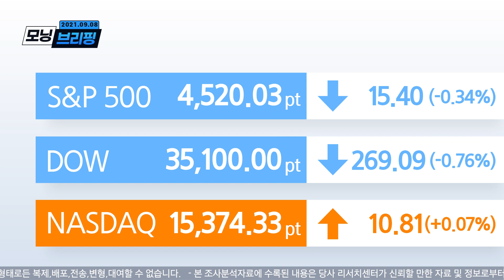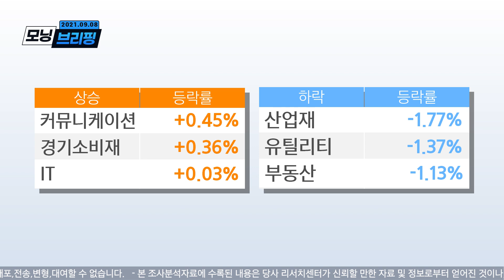모닝 브리핑 / 2021년 9월 8일(수)